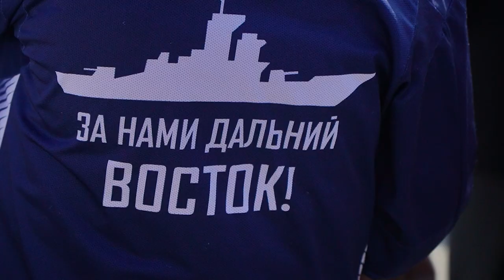Концерт «Zа мир без нацизма!»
На центральной площади Владивостока состоялся концерт «Zа мир без нацизма!» в поддержку российских военнослужащих, которые участвуют в спецоперации на Украине.